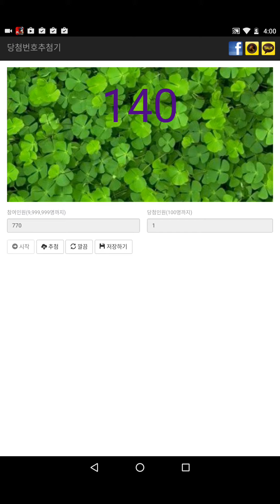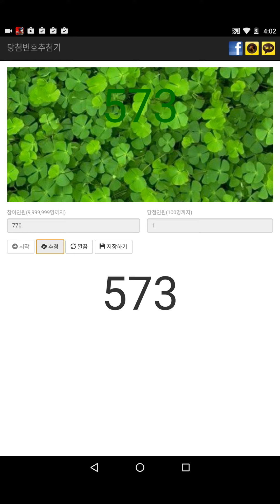머블 2차 추첨